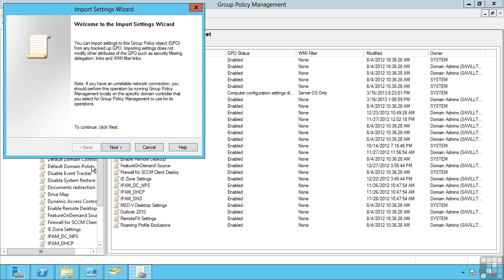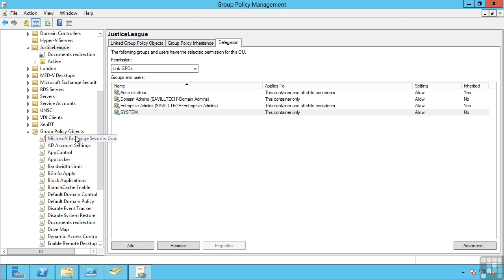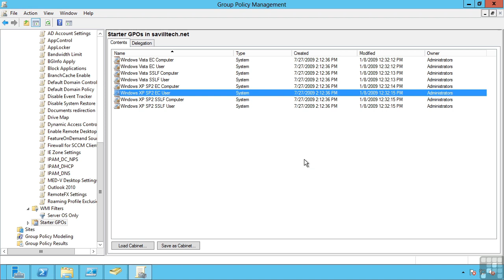Exporting And Importing GPOs